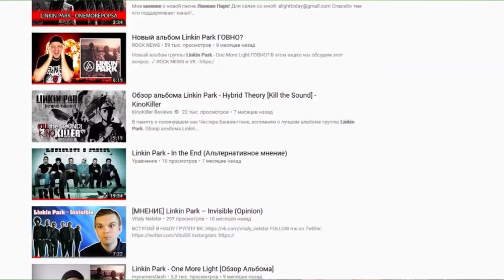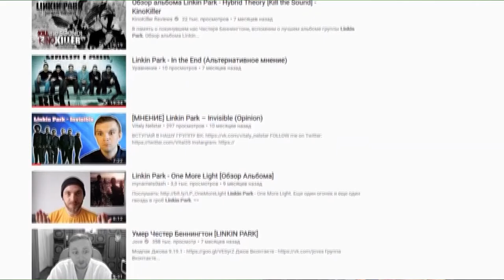Почему я люблю youtube ?!